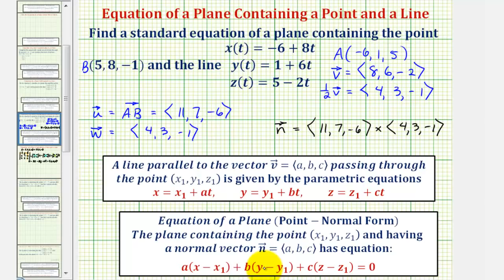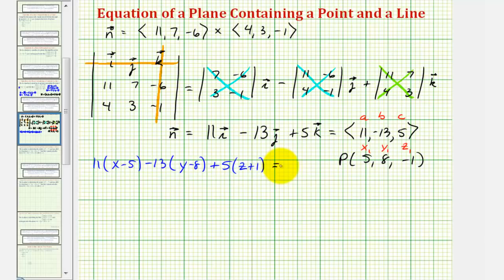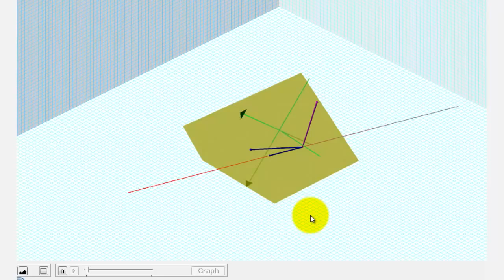Ej: Encuentre la ecuación del plano que contiene una línea dada y un punto usando vectores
Este video explica cómo determinar la ecuación de un plano que contiene una línea dada por ecuaciones paramétricas y un punto. Sitio